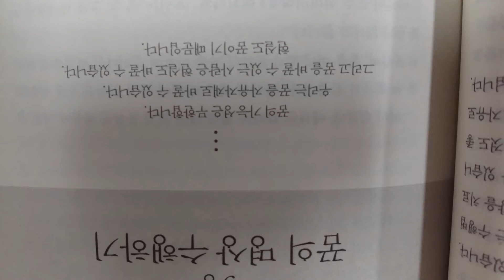938. 꿈에관하여...